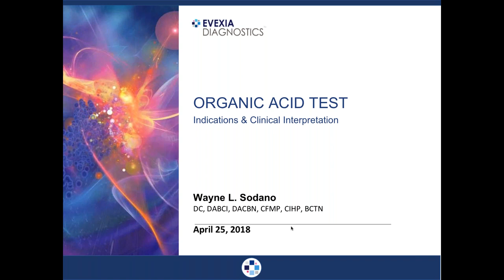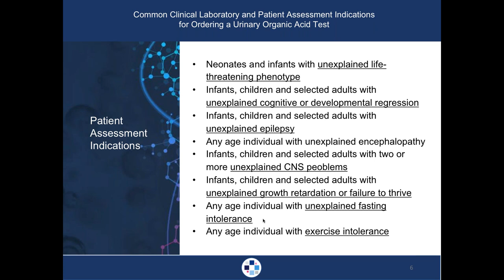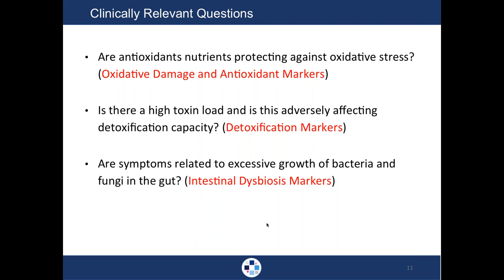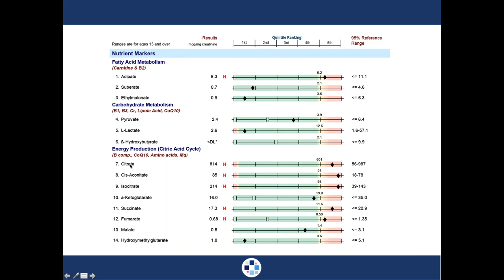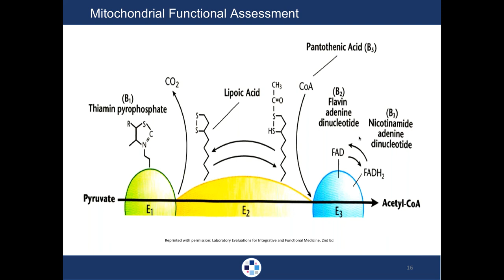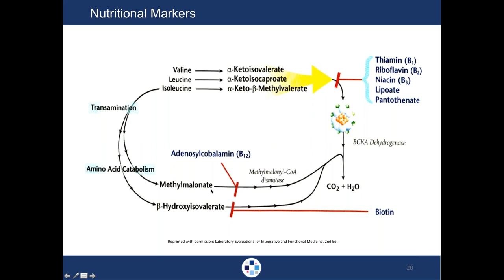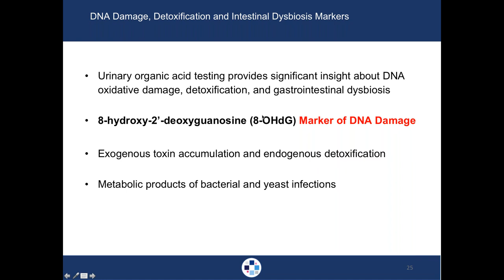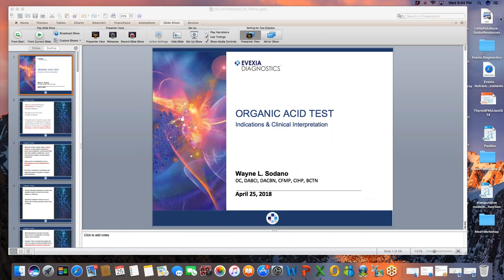Organic Acid Test - 4/25/18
Organic acids refer to a family of compounds that are intermediates in a variety of metabolic pathways. Many of these intermediate compounds are normally found in the urine of health individuals. Increased levels of specific organic acids or elevations of combinations of specific organic acids are often seen in metabolic disorders in which there is a blockage or blockages in certain metabolic pathways. Disorders of organic acid metabolism have various clinical presentations and ages of onset. Many of the blocked metabolic pathways can be treated nutritionally once they have been identified.